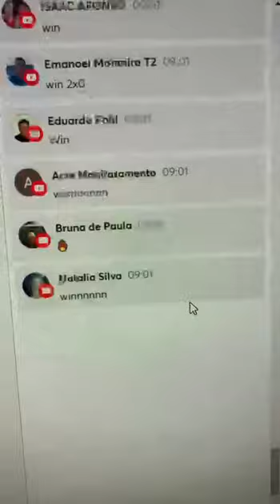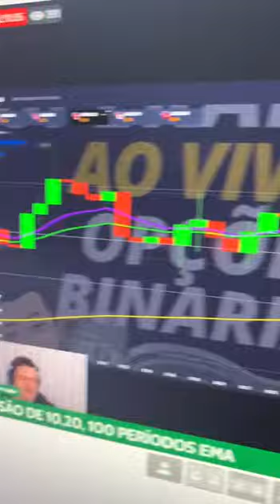11 X 1 NAS DUAS LIVES DO DIA!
LINK DE CADASTRO QUOTEX

CÓDIGO PROMOCIONAL  50 % :   TraderIvanJunior

COD: TIJ50

Este vídeo não é uma recomendação de investimento nem sinal de compra e venda. Operações em valores mobiliários envolvem perda parcial ou total do capital investido.